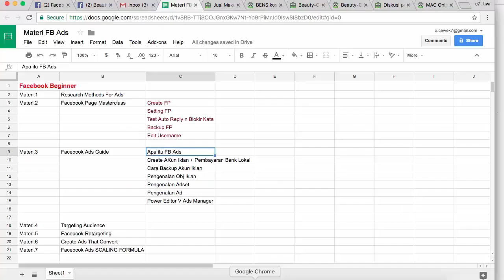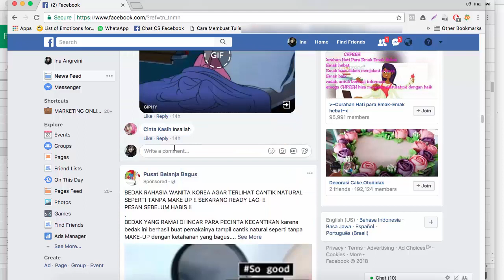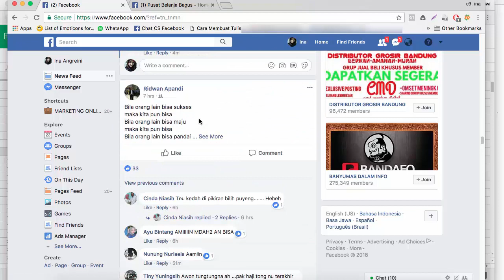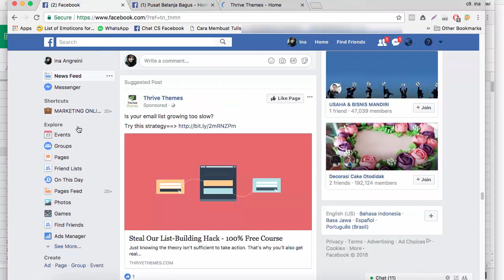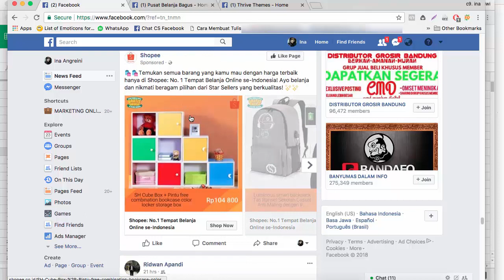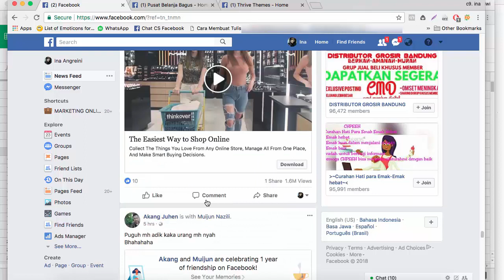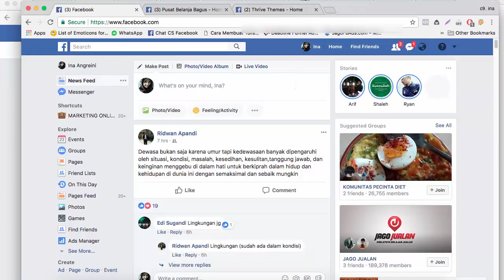APA ITU FACEBOOK ADS ?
SEMOGA BERMANFAAT !!!

Trimakasih

Alhamdulillahijazakummullohukhoiro

belajar
bisnis online
jualan online
usaha online
seo
google
fb ads
intrepreneur
brokerpreneur
dropshipper
sukses
laris
banjir order